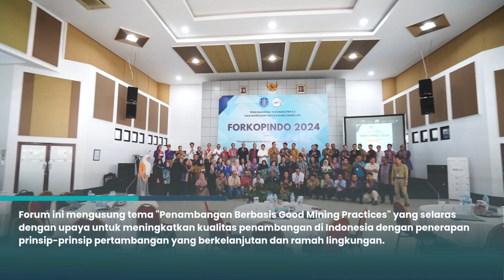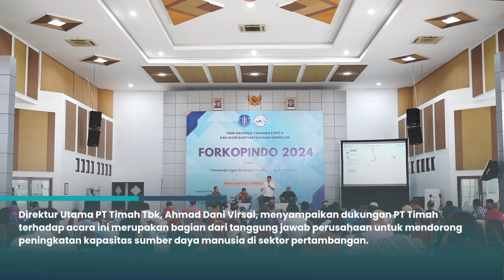PT TIMAH Tbk Konsisten Dukung Pengembangan dan Penelitian Sektor Pertambangan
PT Timah Tbk terus berkomitmen dalam pengembangan pendidikan dan kolaborasi lintas sektor dengan mendukung penuh penyelenggaraan Temu Nasional Tahunan (TNT) X dan Workshop Mata Kuliah (WMK) VIII Forkopindo 2024, yang berlangsung di Pangkalpinang, Provinsi Bangka Belitung (24-26/11).

Kegiatan ini diinisiasi oleh Forum Komunikasi Program Studi Teknik Pertambangan Indonesia (Forkopindo), bekerja sama dengan Universitas Bangka Belitung (UBB) yang turut dihadiri lebih dari 150 peserta dari Mahasiswa, dosen serta praktisi pertambangan berbagai perguruan tinggi di Indonesia.

Forum ini  mengusung tema "Penambangan Berbasis Good Mining Practices" yang selaras dengan upaya untuk meningkatkan kualitas penambangan di Indonesia dengan penerapan prinsip-prinsip pertambangan yang berkelanjutan dan ramah lingkungan.